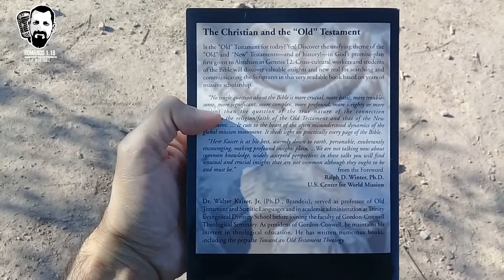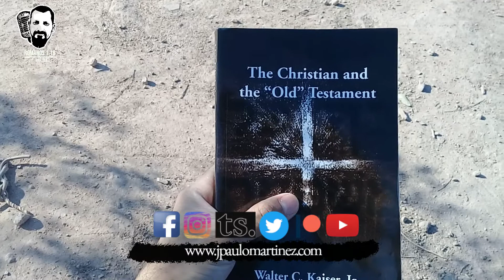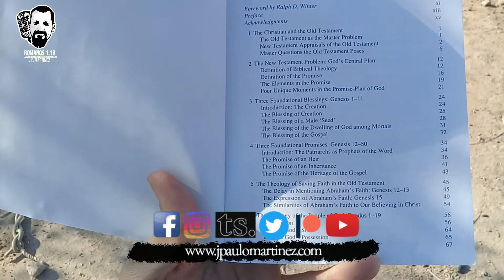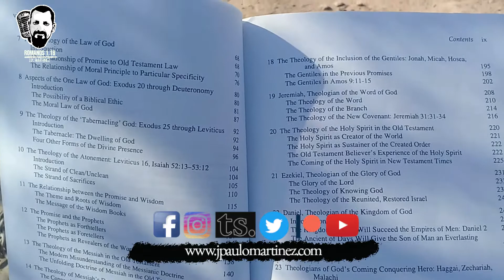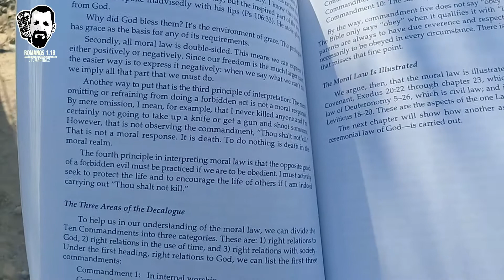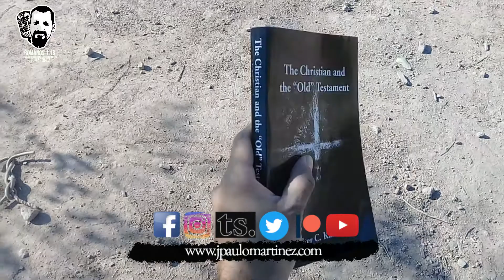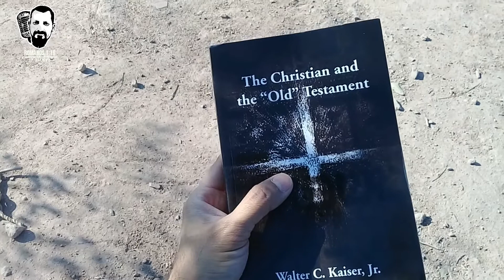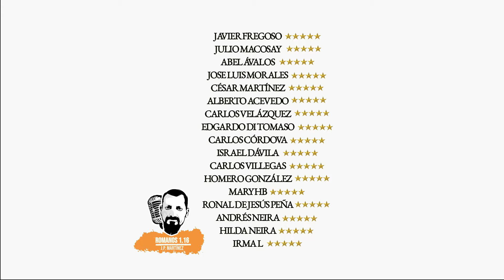LIBRO | The christian and the Old Testament [El cristiano y el Antiguo Testamento] de Walter Kaiser